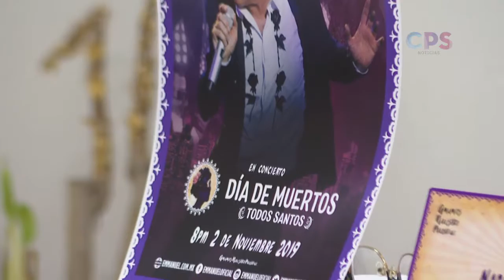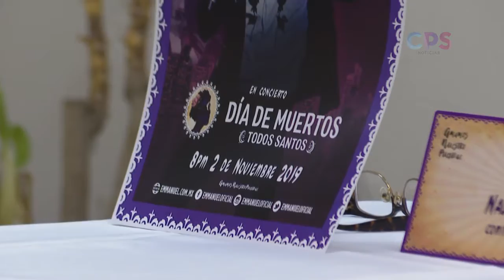Esperan recaudar 4 mdp del festival de Todos Santos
La Paz.- Será el 1 y 2 de noviembre cuando se lleve a cabo la tercera edición del Festival de Día de Muertos en Todos Santos en el que contemplan recaudar cerca de 4 millones de pesos para destinarlo a programas sociales de diversas fundaciones establecidas en el Pueblo Mágico.
La coordinadora del evento Rosse Ramírez, anunció que está todo listo para el evento que se desarrollará en la Plaza de Todos Santos, donde se presentará el artista nacional Emmanuel.